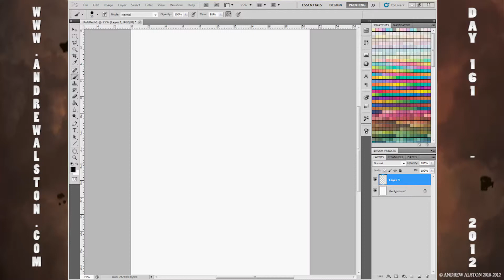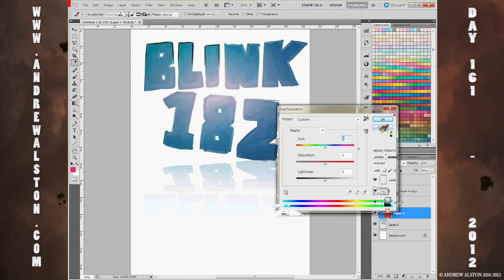Day 161 - AA365 - BLINK-182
todays image is BLINK-182